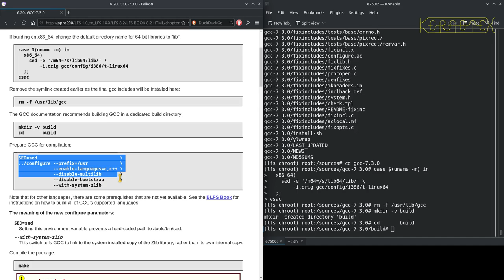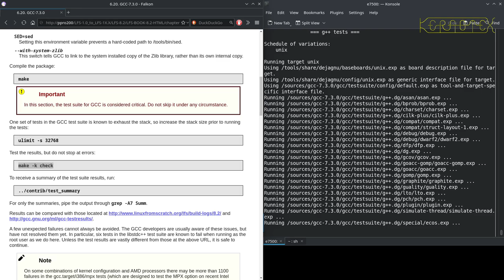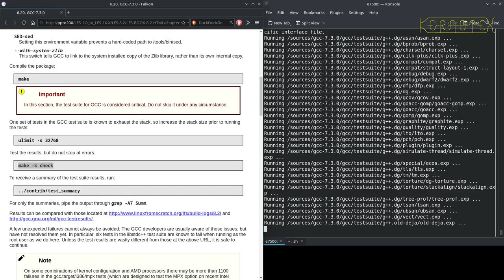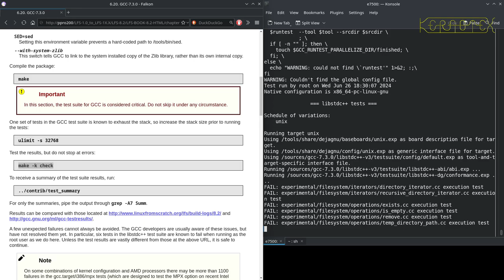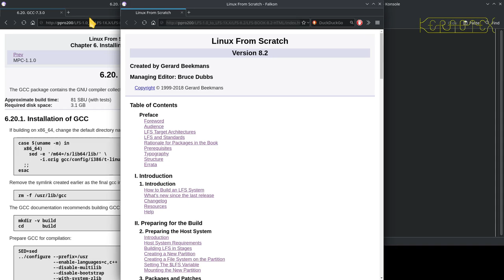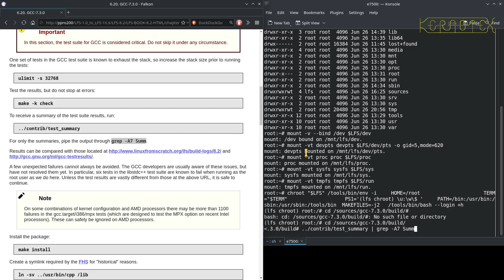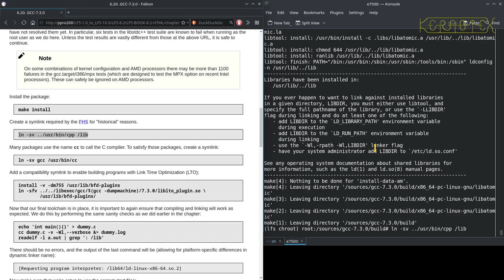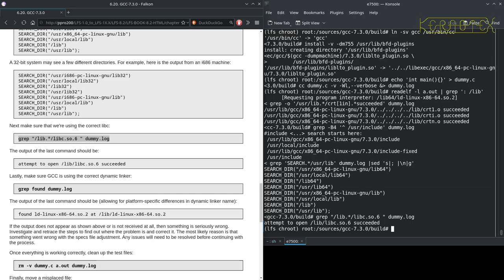04 Chapter 6: 6.20 GCC - Linux From Scratch CLFS-3.0.0 to LFS-8.2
GCC from Chapter 6 is built, tested and installed.

As the versions become more recent the build process is much more familiar and therefore routine so during some parts of the build the microphone is muted.

LFS-8.2 was published 2 March 2018.

I've stayed with the Core Duo E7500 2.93 GHz as it is the most convenient machine I have available at the moment. Despite it's relative age to LFS-8.2 the build still completes in a reasonable time - it's just the GCC tests alone that require several hours.  There are now hints in the book to parallel build and I again take advantage of this. There are one or two packages that might sometimes fail with a parallel build and the book advises when to modify the build commands to avoid failures.